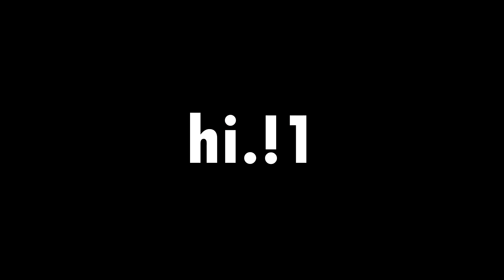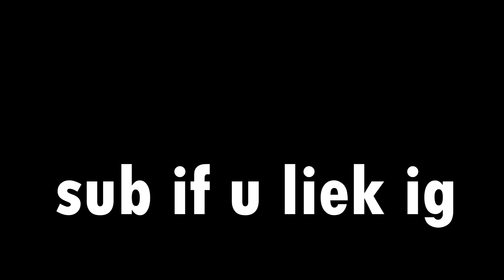Skywars Funny Moments 4 - Bralexanime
Honestly my favorite video so far.